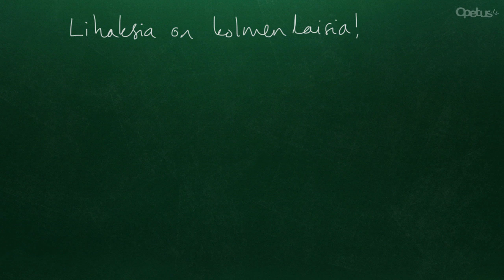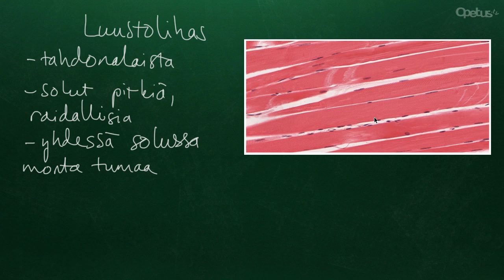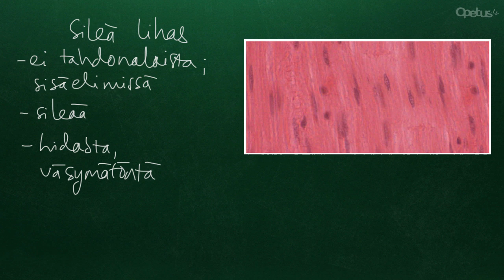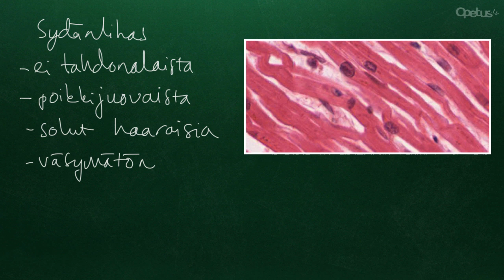Lihastyypit (yläkoulu)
Millaisia ovat ihmisen kolme eri lihastyyppiä ja mitä eroja niillä on?